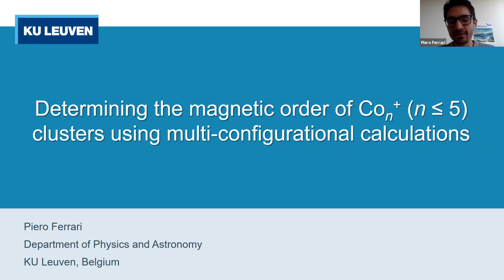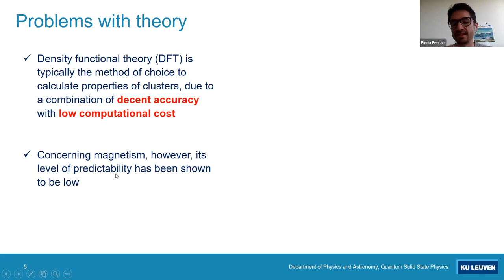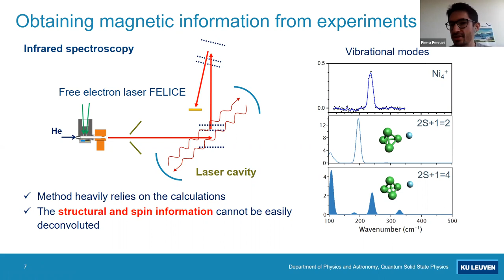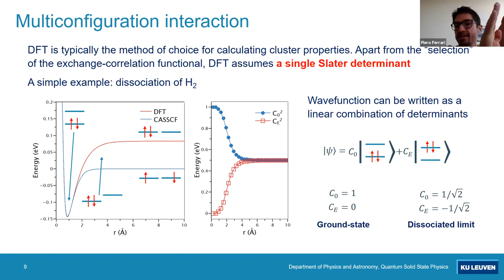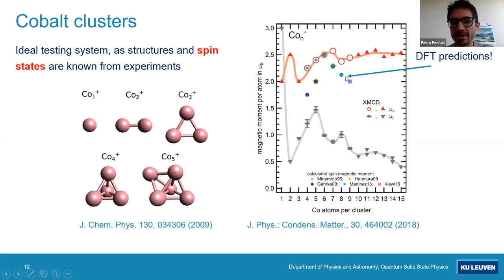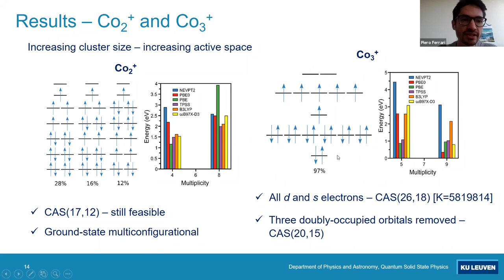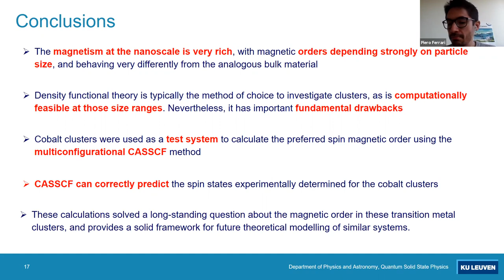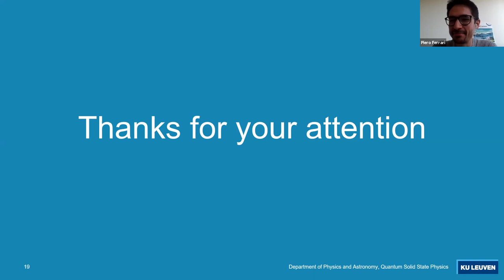Determining the magnetic order of Con+ (n ≤ 5) clusters by using multi-configurational calculations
The magnetism of transition metal clusters have been for decades a complicated puzzle, with experimental results disagreeing with calculations performed within the density functional theory formalism. In this talk, I will provide a key to this puzzle by investigating the lowest-energy spin states of cobalt cluster, Con+ (n ≤ 5), using advanced CASSCF/NEVPT2 calculations with very large active spaces. These very computationally demanding calculations are able to correctly predict the measured spin states of the clusters, in contrast to the widely used density functional theory, with results that depend on the selected exchange-correlation functional. The reasons for the failure of density functional theory, in opposition to CASSCF/NEVPT2, will be discussed, providing a solid framework for investigating other transition metal and transition metal oxide clusters.

Speaker:
Dr. Piero Ferrari, Quantum Solid State Physics, KU Leuven (Belgium). Former HPC Europa3 program fellow.